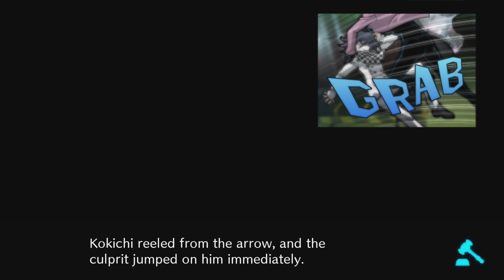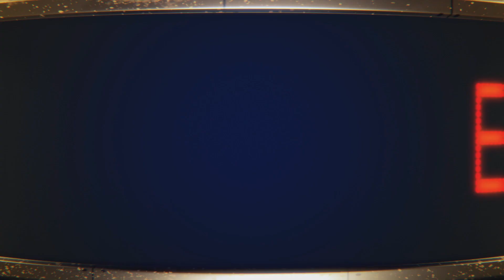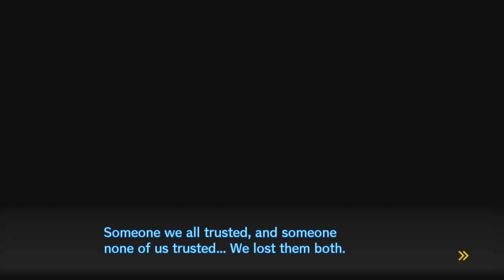Danganronpa 3 - Part 42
The gang yo-yo's on grand murder plans.